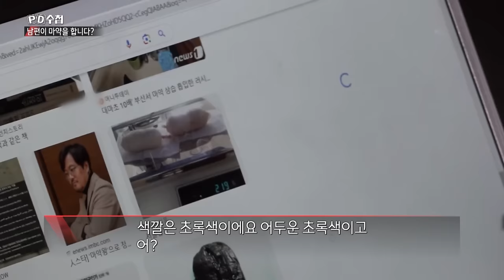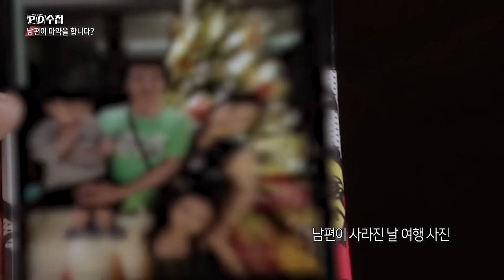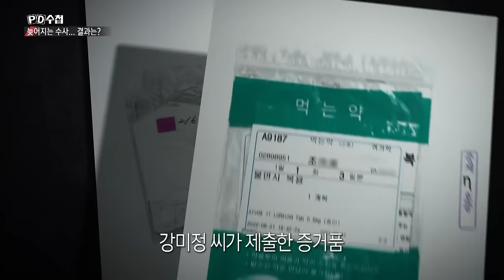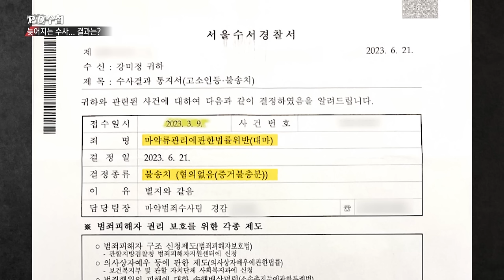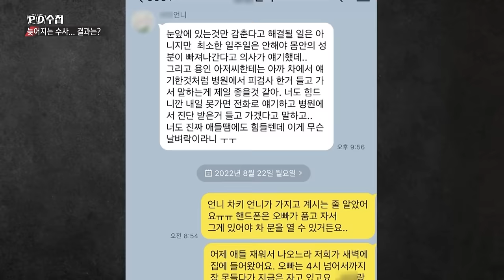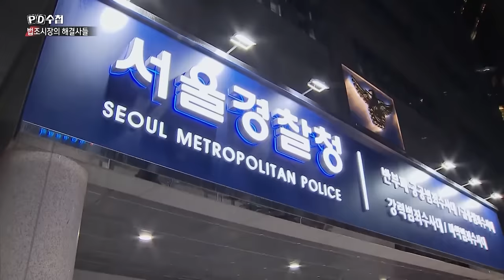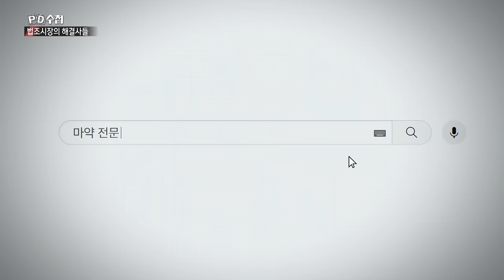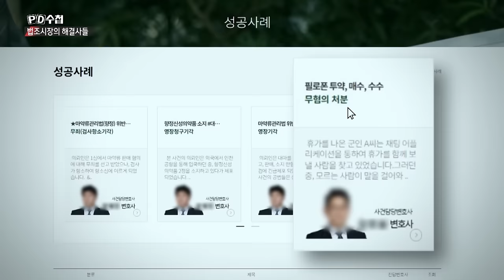마약 그리고 해결사들 - 전반부 - PD수첩 2023년11월28일 방송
조씨 측은 알몸사진이 마약 투약과 인과관계가 없다고 알려와 추가로 블러처리했음을 알려드립니다.
이 내용은 언론중재위원회의 조정에 따른 것입니다.

고위 검사의 처남은 어떻게 마약수사를 피했을까?